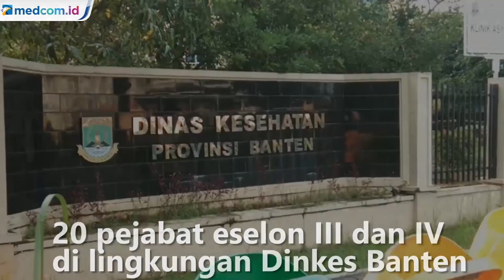Ramai-Ramai Mengundurkan Diri, Gubernur Banten Pecat 20 Pejabat Dinkes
Gubernur Banten Wahidin Halim sudah memberhentikan sementara 20 pejabat eselon III dan IV di lingkungan Dinas Kesehatan Banten. Keputusan ini menjawab tantangan pejabat yang mengundurkan diri karena kisruh korupsi pengadaan masker.

Badan Kepegawaian Daerah Banten telah memeriksa pejabat eselon 3 dan 4 yang ramai-ramai mengundurkan diri. Dari hasil pemeriksaan ditemukan tiga alasan para pejabat mundur yakni yang mengaku bersungguh-sungguh mengundurkan diri, ada yang ikut-ikutan, ada yang bertindak memprovokasi untuk mengundurkan diri.

Kasus korupsi masker di Banten diungkap Kejaksaan Tinggi Banten dimana pada 27 Mei 2021 telah ditahan satu orang pejabat pembuat komitmen dinkes dan dua pengusaha. Gubernur Wahidin memahami  aksi mundurnya pejabat dinkes masih ada kaitan dengan rekannya yang berstatus tersangka dan ditahan. Wahidin minta kisruh dinkes tidak mengganggu pelayanan. Wibowo Sangkala/Metro TV.